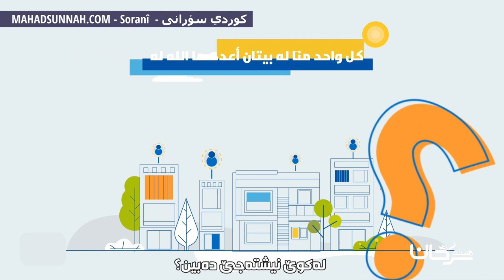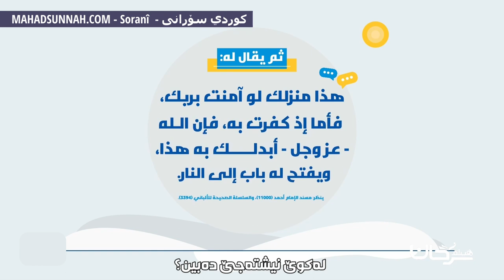لە کوێ نیشتەجێ دەبین أين سنسكن